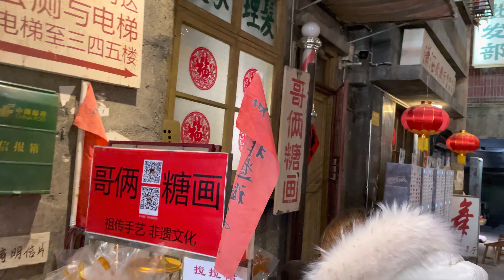China Changsha WenHeYou文和友 Back to the Eighties